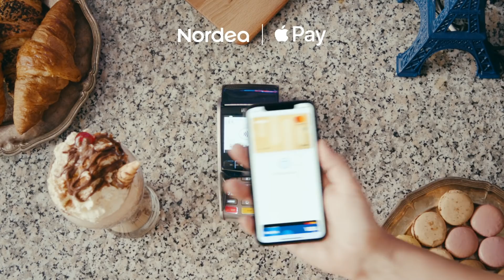Enkel betaling med din iPhone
Ferietips fra Nordea. Med Apple Pay kan du enkelt betale med mobilen på reise i sommer. Les mer og kom i gang på nordea.no/applepay.